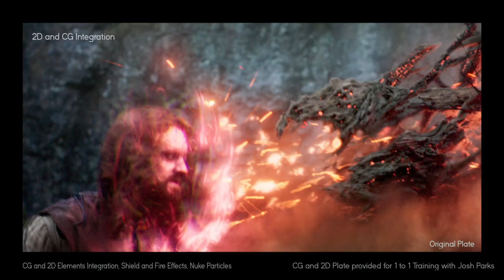Gavin Whittaker Compositing Showreel June 21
Updated for June 20201